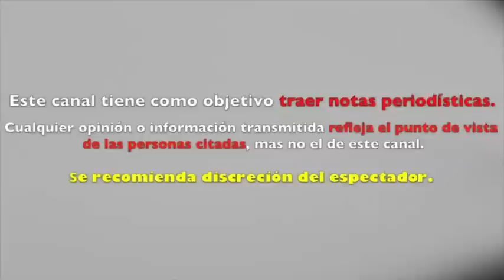GALILEA MONTIJO "ROMPE EL SILENCIO" y HABLA sobre SU EMBARAZO